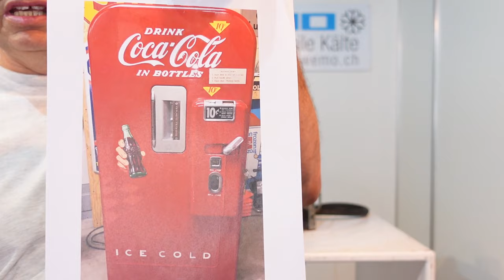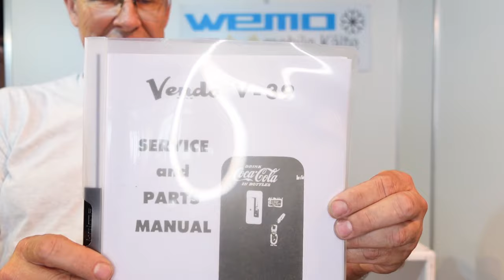Armaflex ist hart am Kühlaggregat von 1939 Kühlschrank Coca Cola restauriert , Vendo V-39, Isolieren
Armacell International ist im Juni 2000 im Rahmen eines Management-Buy-outs der Dämmstoffsparte aus Armstrong World Industries hervorgegangen. Dessen Geschichte geht zurück bis auf das Jahr 1899, als Thomas Armstrong, Gründer von Armstrong World Industries, mit der Produktion von Korkdämmplatten begann. Im Jahr 1954 begann der Aufstieg der Dämmstoffsparte mit Armaflex, der ersten flexiblen technischen Isolierung für Rohrleitungen. Er hat sich seitdem zum Synonym für flexible Schaumkunststoffisolierungen entwickelt.[17]

Im Jahr 1959 begann die Expansion nach Europa. Ein Jahr später, am 23. Mai 1960 erfolgte die Grundsteinlegung für die erste Produktionsstätte in Münster, der Armstrong Kork GmbH, zunächst jedoch für Fußbodenbeläge. Fünf Jahre später entstand im Rahmen der weiteren Expansion in Europa das erste Verkaufsbüro und die Europazentrale von Armacell International ist im Juni 2000 im Rahmen eines Management-Buy-outs der Dämmstoffsparte aus Armstrong World Industries hervorgegangen. Dessen Geschichte geht zurück bis auf das Jahr 1899, als Thomas Armstrong, Gründer von Armstrong World Industries, mit der Produktion von Korkdämmplatten begann. Im Jahr 1954 begann der Aufstieg der Dämmstoffsparte mit Armaflex, der ersten flexiblen technischen Isolierung für Rohrleitungen. Er hat sich seitdem zum Synonym für flexible Schaumkunststoffisolierungen entwickelt.[17]

Im Jahr 1959 begann die Expansion nach Europa. Ein Jahr später, am 23. Mai 1960 erfolgte die Grundsteinlegung für die erste Produktionsstätte in Münster, der Armstrong Kork GmbH, zunächst jedoch für Fußbodenbeläge. Fünf Jahre später entstand im Rahmen der weiteren Expansion in Europa das erste Verkaufsbüro und die Europazentrale von Armstrong World Industries in Düsseldorf. Nachdem die Nachfrage nach Armaflex weiter stieg, fiel 1967 die Entscheidung, eine neue Produktionsstätte für Armaflex in Münster zu errichten, die seitdem zum größten Produktionsstandort des Konzerns anwuchs.

Weiteres Wachstum und Innovationen im Bereich von Isolierungen für Heizungsanlagen brachte die Energiekrise in den 1970er Jahren mit dem daraus folgenden Energieeinsparungsgesetz von 1978. Im Jahr 1984 erfolgte die Übernahme des schweizerischen Werkes Rohtrist und der damit verbundenen Marke Tubolit. Damit konnte erstmals Isolierungen auf Basis von Polyethylen angeboten werden. Fünf Jahre später war es jene Marke, die als erste auf den Einsatz von FCKW-Stoffen verzichtete.

1991 wurde der Standort Münster zu einem High-Tech-Zentrum ausgebaut, in dem sich auf die Forschung und Entwicklung im Bereich Dämmungen und Isolierungen konzentriert wurde. Im Juni 2000 erfolgte dann die Ausgliederung der Dämmstoffsparte in ein unabhängiges Unternehmen. In diesem Rahmen wurden der neu gegründeten Armacell International Holding sämtliche Rechte an den Marken Armaflex und Tubolit übertragen.

Im Jahr 2001 erfolgte die Expansion in den asiatischen Raum durch die Übernahme eines thailändischen Unternehmens im Bereich technischer Isolierungen. Im selben Jahr gründete Armacell eine neue Unternehmenssparte mit Schwerpunkt technischer Schäume. Nach weiterem Wachstum übernahm Armacell im Jahr 2004 die Marken Ensolite und Oletex und den damit verbundenen Unternehmen der US-amerikanischen RBX-Gruppe. Auch 2005 expandierte Armacell weiter und übernahm den US-amerikanischen Hersteller von feinzelligen Blockschäumen, Monarch Rubber, sowie in Europa die Fagerdala Benelux S.A., einem Hersteller von thermoplastischen Schäumen. Weitere Übernahmen folgten im Jahr 2008 mit der MDS Leuze, die Blechummantelungen herstellt, sowie dem Sparte PropaCene des US-amerikanischen Schaumstoffherstellers Cellect.

Ende 2019 verkaufte der Finanzinvestor Blackstone die Kapitalmehrheit an Armacell an PAI partners, die seit 2016 an Armacell beteiligte Minderheitsaktionärin Kirkbi erhöhte zugleich ihren Anteil. in Düsseldorf. Nachdem die Nachfrage nach Armaflex weiter stieg, fiel 1967 die Entscheidung, eine neue Produktionsstätte für Armaflex in Münster zu errichten, die seitdem zum größten Produktionsstandort des Konzerns anwuchs.

1991 wurde der Standort Münster zu einem High-Tech-Zentrum ausgebaut, in dem sich auf die Forschung und Entwicklung im Bereich Dämmungen und Isolierungen konzentriert wurde. Im Juni 2000 erfolgte dann die Ausgliederung der Dämmstoffsparte in ein unabhängiges Unternehmen. In diesem Rahmen wurden der neu gegründeten Armacell International Holding sämtliche Rechte an den Marken Armaflex und Tubolit übertragen.